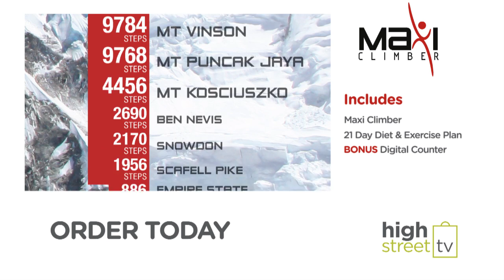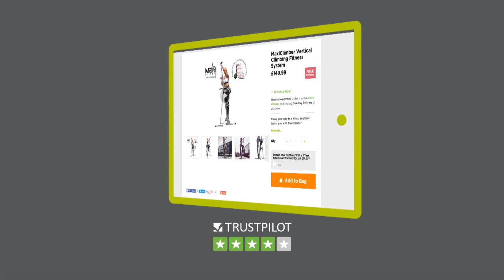Maxi Climber - What's Included - High Street TV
With MaxiClimber, you’ll sculpt toned arms, shapelier legs and a beautiful booty, all while you boost your endurance, burn calories and strengthen your entire body! In fact, because MaxiClimber works your whole body in one simple move, it’s an incredibly efficient and dynamic workout. And because MaxiClimber works using just your bodyweight, it’s easy, low impact and suitable for anyone, of any age or fitness level.

MaxiClimber works with just your own bodyweight to give you a muscle toning, aerobic workout, by utilising similar movements to rock climbing so you can climb your way to that toned, sexy body you want!